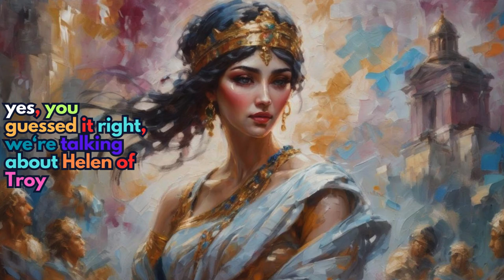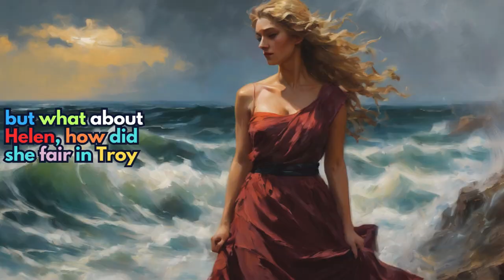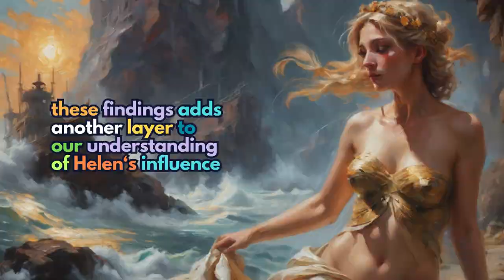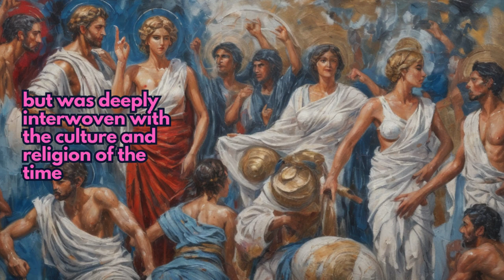Helen of Troy: Beauty, Betrayal, and the Trojan War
Prepare to delve into the captivating legend of Helen of Troy, a story of beauty, betrayal, and a war that shook the ancient world. Was she a mere pawn in the hands of gods and men, or a cunning manipulator who ignited the flames of conflict? ⚔️✨

In this video, we will explore:

🚨 The origins of the myth: Discover Helen's divine lineage, her abduction by Paris, and the infamous Judgment of Paris that sparked the Trojan War.
🚨 Beyond the beauty: Uncover the complexities of Helen's character, exploring her motivations, desires, and the interpretations of her story throughout history.
🚨 The war and its consequences: Witness the epic clash between Greeks and Trojans, the cunning strategies employed, and the tragic fallout that left empires in ruins.
🚨 Unraveling the mystery: Was Helen truly the face that launched a thousand ships? Did she have agency in her own fate? We'll examine the various interpretations and perspectives.
🚨 The enduring legacy: From ancient epics to modern retellings, Helen's story continues to captivate audiences. We'll explore her lasting impact on art, literature, and popular culture.

Join us on this journey as we navigate the twists and turns of this timeless tale. This video is perfect for anyone interested in:

🚨 Greek mythology and history
🚨 Stories of love, betrayal, and war
🚨 Powerful female characters and their interpretations
🚨 The enduring impact of myths and legends

Don't forget to:
🚨 Share your thoughts on Helen of Troy in the comments below.
🚨 Let us know what other mythological figures you'd like us to explore next!